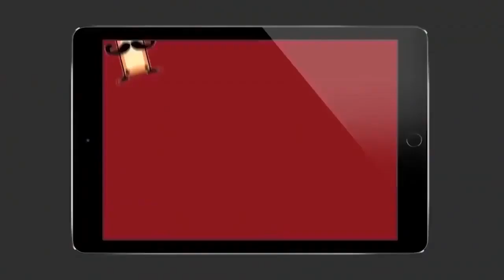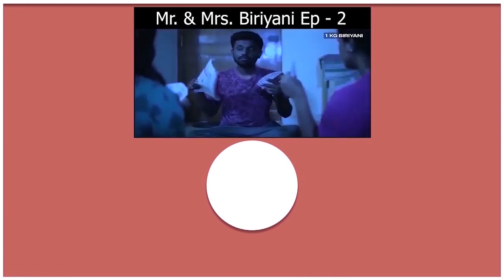Simbu's Maanadu Shooting Updates | மாநாடு | Str Next Movie | Simbu - Filmy Focus - Tamil